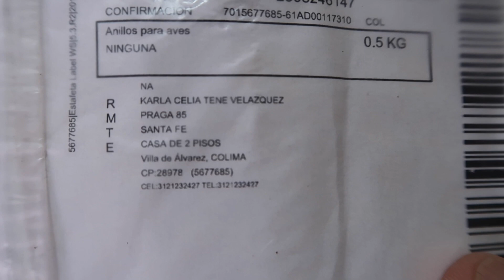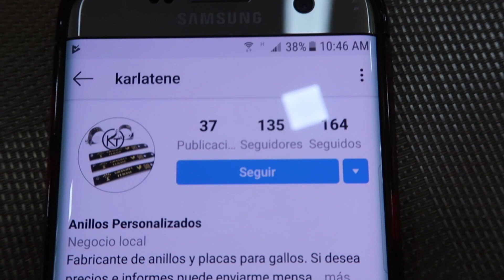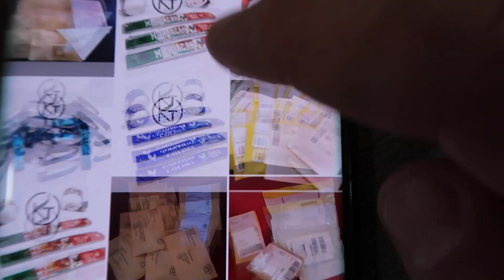NOS REGALARON UN PORTA ANILLOS RANCHO LA AMENAZA